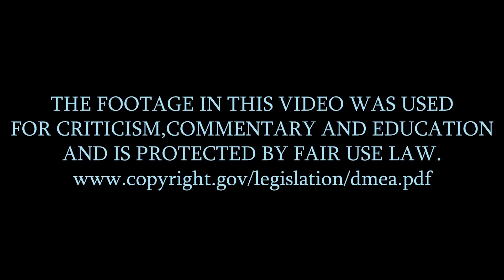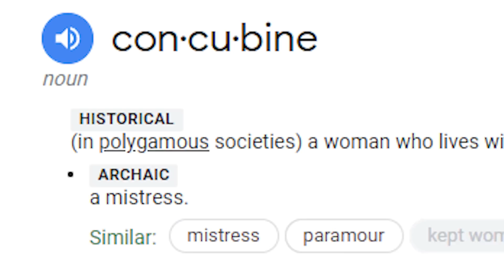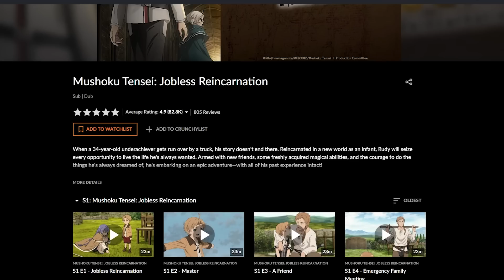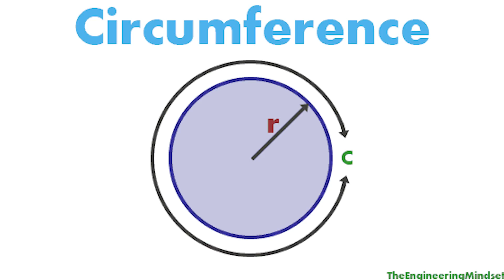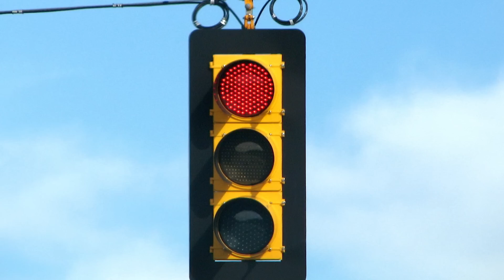Mushoku Tensei S2 Is CRIMINAL…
How are y’all liking the season so far???